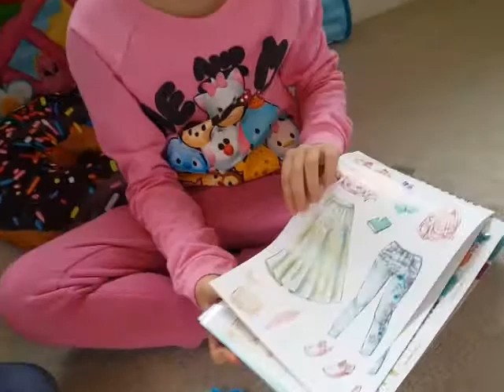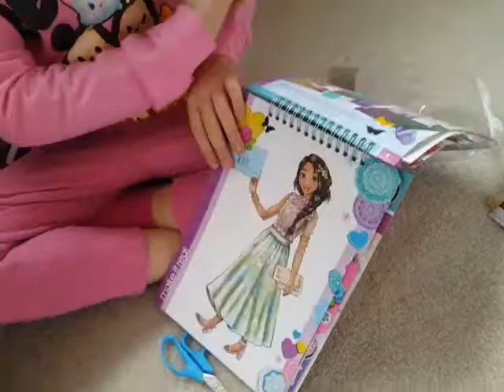Toy haul from Toysrus - L.O.L, Moana Magical Necklace and more